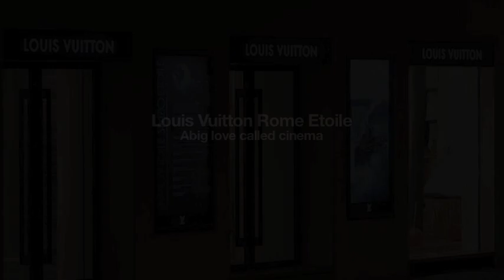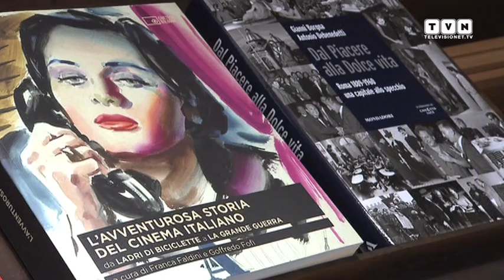Louis Vuitton Roma Etoile - A big love called cinema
The famous French brand opened, last January 29, its first maison in the heart of Rome, to be more precise in San Lorenzo di Lucina square. The boutique, realized inside a cinema that was built at the times of silent movies and later on renamed as Cinema Etoile, extends on 1,200 sq.m. and not only put on display a wide range of Louis Vuitton products, but also several areas dedicated to the seventh art. COmmenting the project are famous architect Peter Marino, Marino, Yves Carcelle and Pietro Beccari, respectively Chairman and Vice President of Vuitton, and movie producer Luchino Visconti di Modrone.